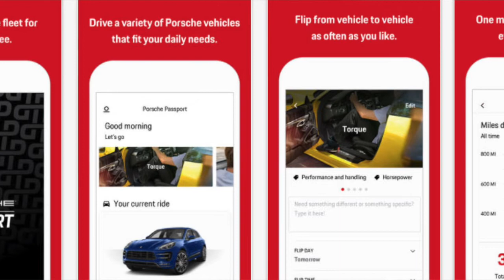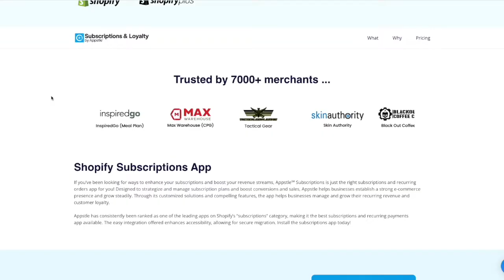How To 3x Your E-commerce Sales By The End Of 2022 [SIMPLE!]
The best time of the year to take your e-commerce store to the next level is now! Black Friday is right around the corner, so use this time to make your e-commerce store the next big thing.

My Setup 💻📸:

Camera Bundle
Laptop Stand
Apple Magic Keyboard & Mouse Case